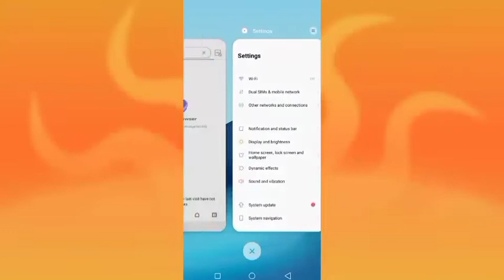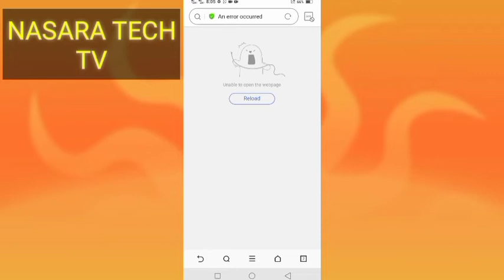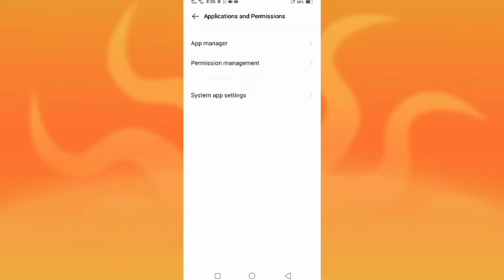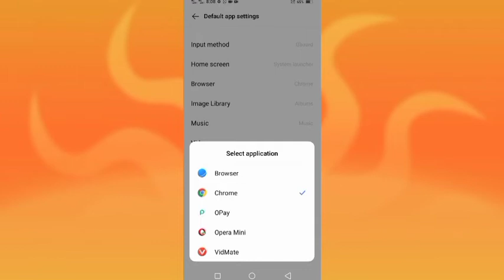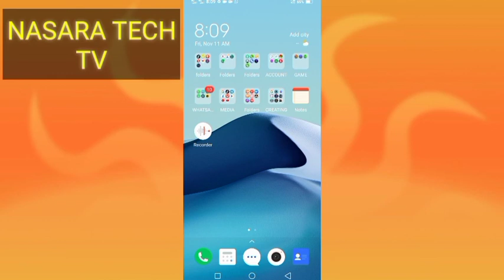kalli yadda zaka canza browser takoma chrome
238K views · 2 years ago...more

MuBaRaKeeY Tv
162K

17K

Save

Report

Comments • 473

Up next
9:36

2:32
STAIRCASE (GHENGHENJOKES)
GHENGHENJOKES•602K views

6:05

5:34

2:48
New
1.9K views

8:02

5:02
Malamin Izala Yace Basu da Karstu
ULUMUDDIN TV•8